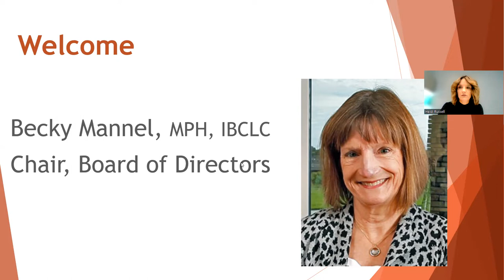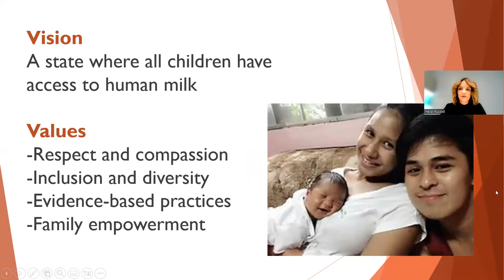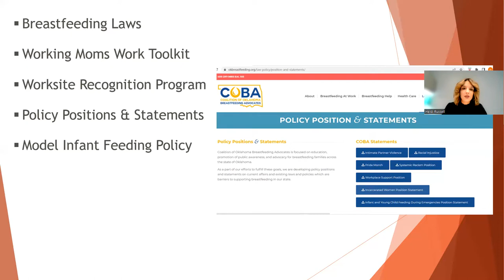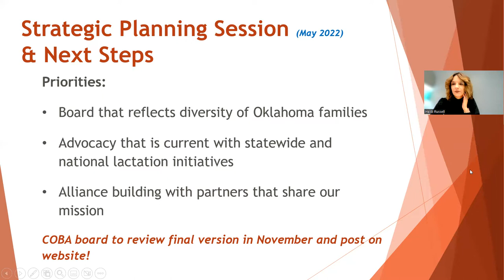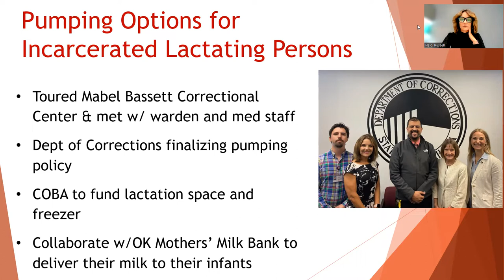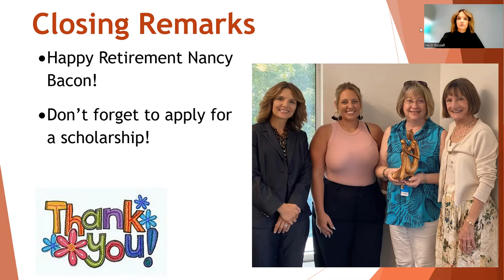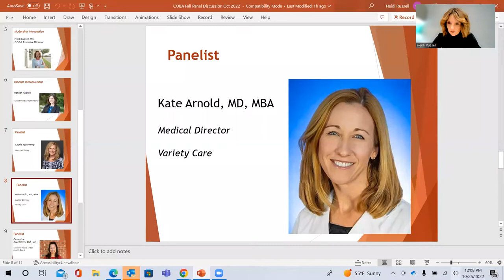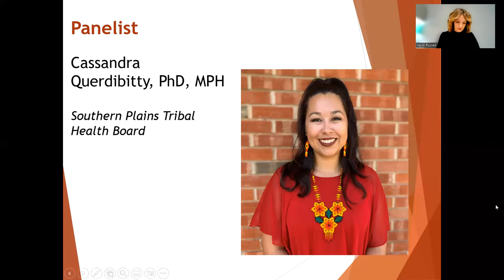COBA FAll Meeting and Maternal Health Matters Panel Discussion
Laurie Applekamp, March of Dimes
Dr. Kate Arnold, Variety Care
Dr. Cassandra Querdibitty, Southern Plains Tribal Health Board
Hannah Ralston, Tulsa Birth Equity Initiative